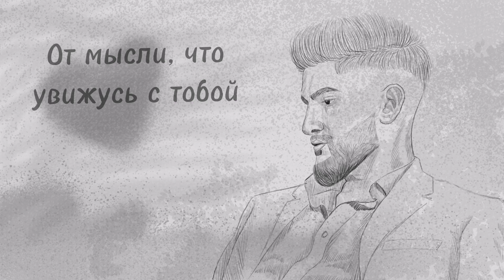SAM MANUKYAN - Чувства(Official audio)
Приятного прослушивание!